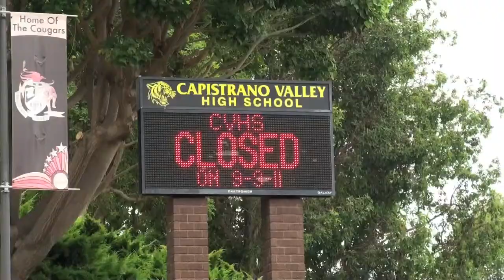Power Outages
A massive power outage knocked out electricity for nearly 1.4 million customers in San Diego as well as parts of Southern Orange County, Palm Springs, and parts of Mexico.